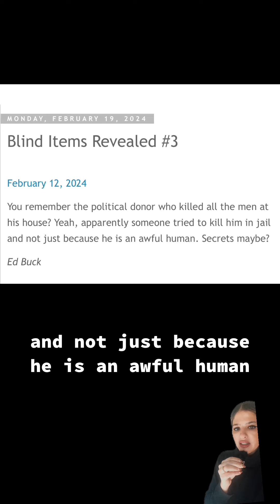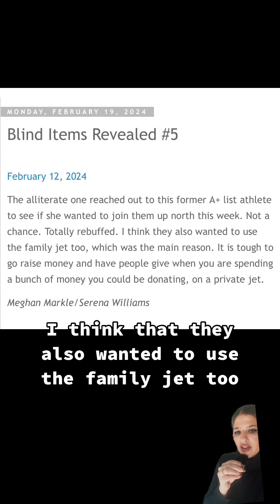Revealed Blinds : February 19